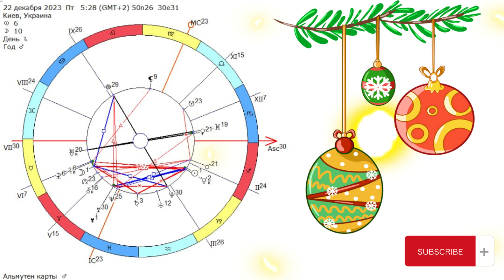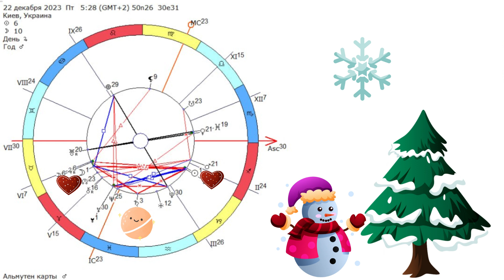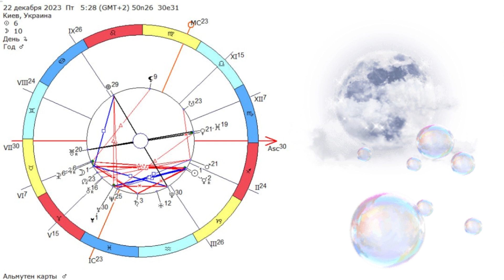Зимове Сонцестояння Особливості аспектів планет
Зимове Сонцестояння Аспекти карти. зимовесонцестояння коляда аспектикарти Формування нашої долі наступного року багато в чому залежатиме від наших думок у період Зимового Сонцестояння, від загального настрою на успіх, впевненість у собі та духовний розвиток.

Підсилюйте своє внутрішнє світло, робіть благі вчинки, проявляйте щедрість, благі думки – це прискорить реалізацію бажань.
Знаючи рекомендації  як провести день зимового сонцестояння та впроваджувати їх у своє життя, можливо започаткувати позитивні зміни в житті та вийти на новий рівень буття.

Ставте нравлики, вподобайки, пишіть коментарі